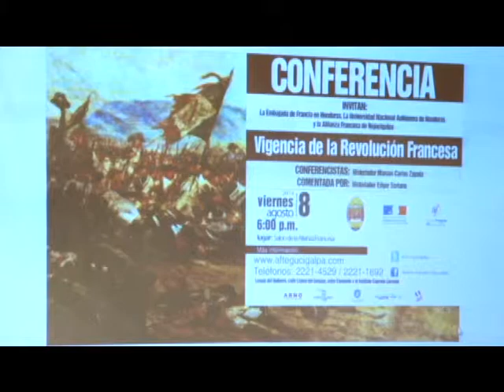UTV: UNAH y Francia amplían su relación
La UNAH y la Embajada de Francia, firmaron una carta de intenciones que conlleva a compartir y desarrollar actividades culturales y artísticas. Este evento se convierte en la continuidad de una relación que lleva muchos años entre estas dos instituciones.